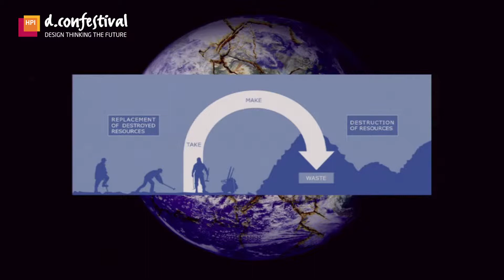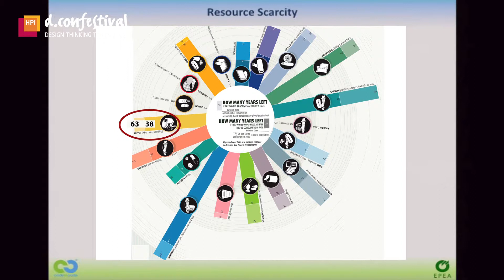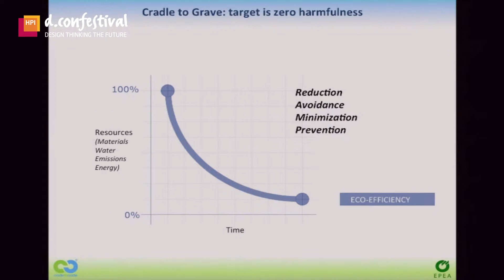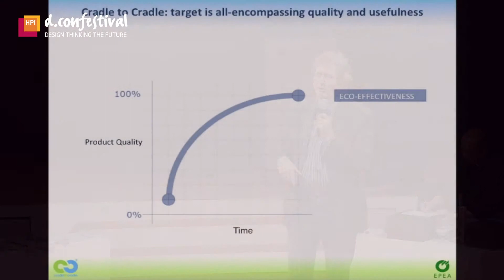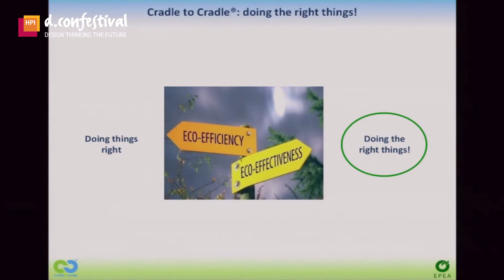d.confestival 2012 | Michael Braungart: Cradle to Cradle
In this keynote, Michael Braungart imagines a world in which we can actually be pleased about the benefits our consumption has on the environment. That is exactly the kind of world that the Cradle to Cradle design concept opens up to all of us by being “eco-effective” instead of “eco-efficient.” Rather than minimizing the material flows, eco-effectivity transforms products and their respective material flows so that a workable relationship between ecological systems and economic growth is made possible.